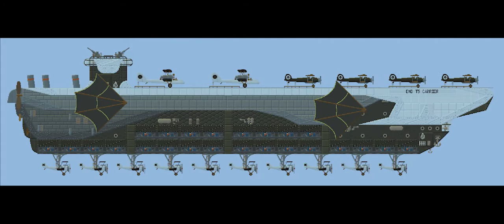AIRSHIPS: T5 Carrier Build Time Lapse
Time lapse video of building the Tier 5 Carrier.

Recording: Endercrest (self)
Editing: Endercrest (self)
Images: Endercrest (self)